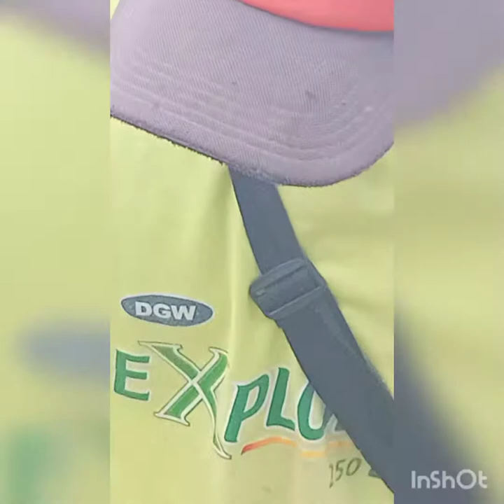BeLutnya padA lapar seMuA